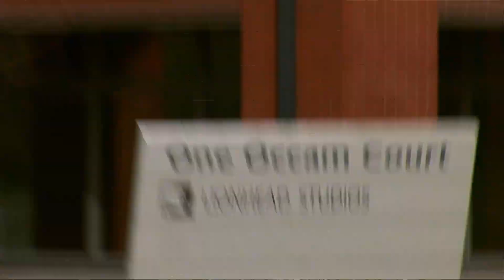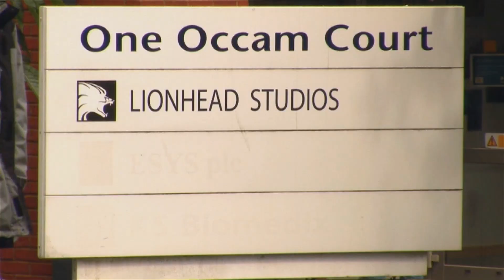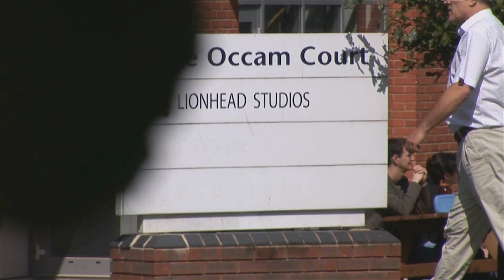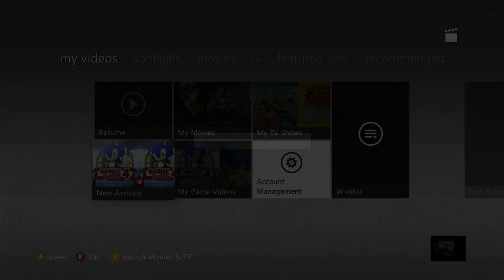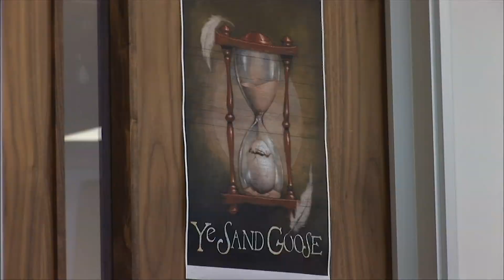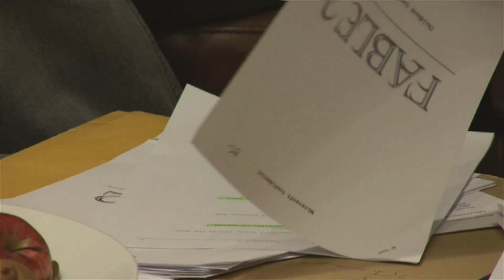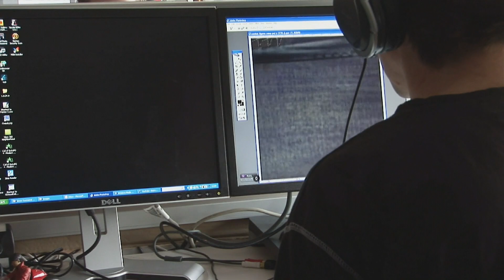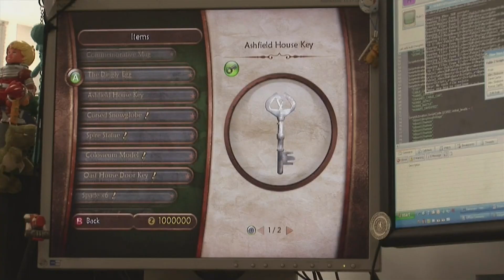Fable 2 Dec Diaries all but 4 and 5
Cant find 4 and 5 for some reason. enjoy the history.